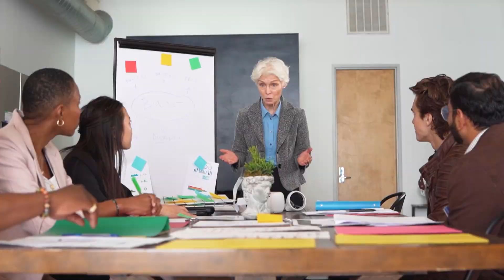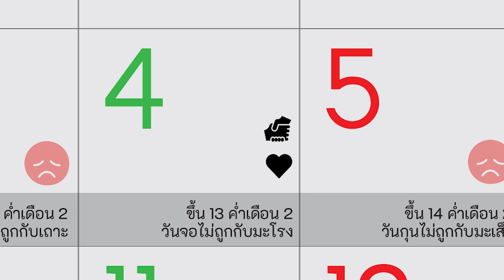การพยากรณ์ราศีกุมภ์จากไพ่อี้จิง